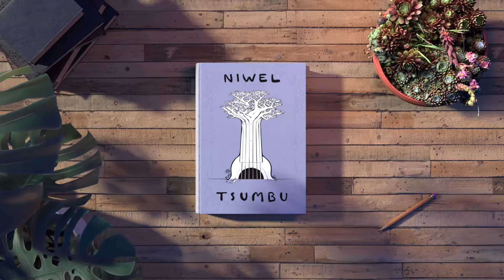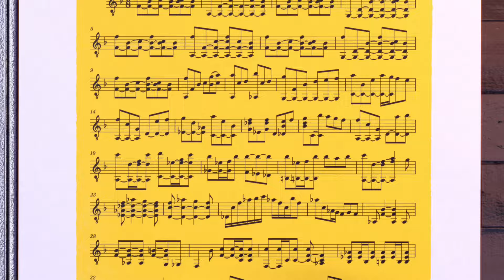Niwel Tsumbu - Tirizah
Composed and Performed by Niwel Tsumbu
Recorded 17-18 July 2023 by Dom Shaw at Realworld studios
Mixed by Jerry Boys
Mastered by Christoph Stickel
Produced by Nick Roth for Diatribe Records

Videographer, Illustrator and director Kemane Bâ

“Tirizah follows a young ornithologist chasing a blue starling. When niwel proposed the Idea of animating something for this song I immediately had a vision of birds, as I often associate his sound with a state of levitation, a light weightless state of being. I chose the blue sterling as it's not only a mesmerising bird but it's more common in west-africa and beautifully represents Niwels sound.” Kemane Ba